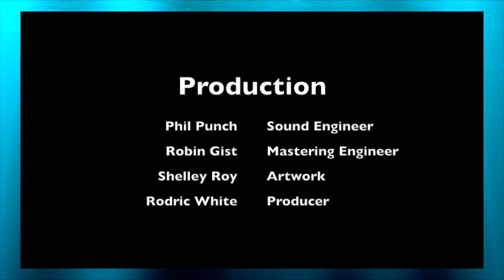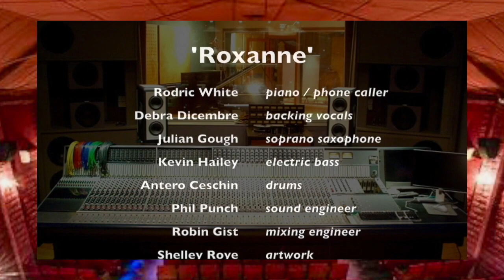« WRAPPED AROUND YOUR FINGER » / « ROXANNE » Rodric White with Deborah Dicembre and Julian Gough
« WRAPPED AROUND YOUR FINGER » / « ROXANNE » (singer / pianist Rodric White with singer Debra Dicembre & saxophonist Julian Gough)

Rodric White Band performing Sting songs « Wrapped Around Your Finger » and « Roxanne » from Rodric's ‘“All About Soul” Studio Demo featuring vocalist Debra Dicembre & saxophonist Julian Gough recorded at Electric Avenue Studios (Sydney) in September 2003 & mastered in January 2004.

Rodric White (vocals, keyboards, percussion & nylon string guitar)
Debra Dicembre (backing vocals)
Julian Gough (soprano saxophone)
Pana Damo Watson (electric guitar)
Kevin Hailey (electric bass)
Antero Ceschin (drums)

Phil Punch (recording & mixing engineer)
Robin Gist (mastering engineer)
Artwork by Shelley Roye
Produced by Rodric White

« THE MUSIC of STING » @ Avoca Beach Theatre (NSW Central Coast)
Friday 28th April from 6:30pm for tasting, 7:30pm music performance then film.

"Gin & Jazz - the Music of Sting" promises to be an extraordinary night to remember - a first! Gin, Jazz and Sting - a perfect trifecta.

The evening starts from 6:30pm with Free Gin Tasting from Distillery Botanica and specialty gin cocktails for sale using their award winning gins. From 7:30pm, the gentle jazz of Sting's memorable songs, arranged by Musical Director Rodric White on piano, sung by Vince Harris with his raspy emotive voice and Brendan Berlach on Sax and Fiona Lugg on Double Bass. They will bring us songs such as the Moon Trio - Sister Moon, Moon Over Bourbon Street and Walking On The Moon, some of Sting's most beautiful songs such as Fragile, Until, Every Little Thing She Does Is Magic and Russians and one of my all time favourites, What Are You Doing The Rest Of Your Life plus more. Following a short intermission, we will have a film to rock your musical socks! Gather your friends for a memorable night and immerse yourself in a night that will have you enjoying it long after.